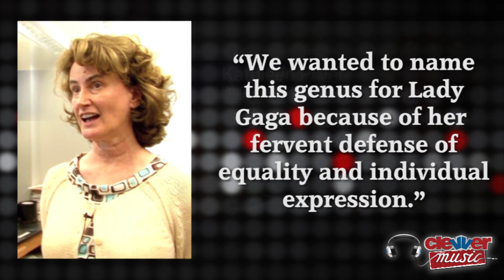Lady Gaga Gets 19 Ferns Named After Her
Mother Monster gets not one but nineteen species of ferns named after her. You're watching ClevverMusic. It seems fitting to us that uber successful pop artist Lady Gaga is getting plants named after her. Thanks to the lovely botanists at Duke University Lady Gaga is getting a genus of ferns which include nineteen species- after her dubbed, "GAGA". The plants were named after her due to her persistent support of the LGBT community and her dress at the 2010 Grammys which resembles a glittery fern gametophyte.

What does the LGBT community have to do with it? Well, the behavior of the plants dictated this choice. Kathleen Pryer a biology professor at Duke explained, "We wanted to name this genus for Lady Gaga because of her fervent defense of equality and individual expression." She continued to explain, "The biology of these ferns is exceptionally obscure and blurred by sexual crossing between species. They have high numbers of chromosomes and asexuality that can lead to offspring that are genetically identical to the parent plant." So basically the plant organisms can be female, male, or bisexual and that represents Gaga's support of the LGBT community and her openness to all types of people.

The Duke team also claims they often listen to Gaga's music while they do research and that members of the new genus also bear a distinct DNA sequence that spells out, GAGA. Names of the new ferns which can be found in Central and South America, Mexico, Arizona and Texas, include Gaga Germanotta, Stefani Germanotta and Gaga Monstraparva. We love seeing science and music unite thanks to Lady Gaga! What do you guys think of all this?!